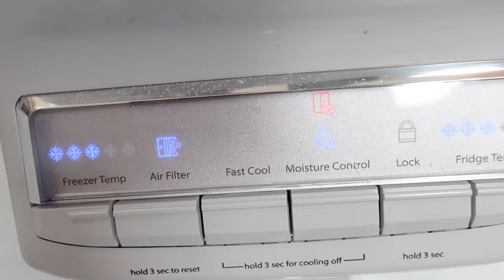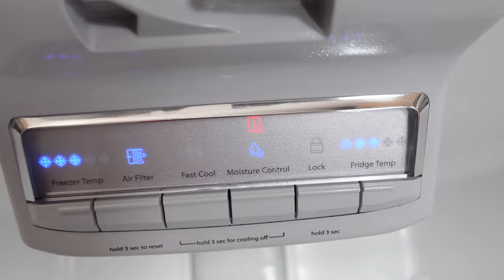DEEP CLEAN WITH ME! - big fridge clean out, new rug, bedroom tidy + laundry | CLEANING MOTIVATION!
Hey friends, this week I'm sharing another cleaning video with you! I did a big fridge clean out, laid out a new rug in the living room, tidied up the bedrooms, and tackled some laundry :)